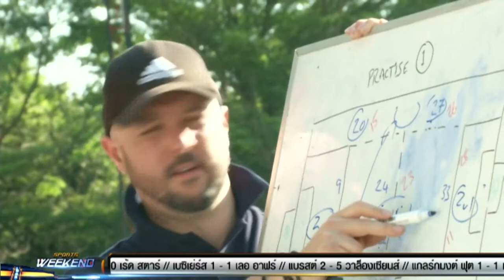ฟ็อกซ์ ฮันท์ วันที่5